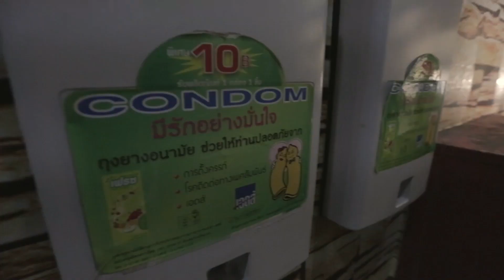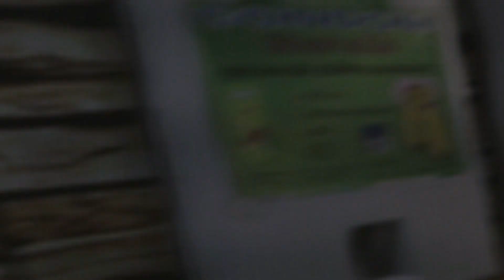The BIG BANGkok Theory | Extras & Outtakes | Team Farang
As always not every move or moment made the cut, here are our favorite moments and outtakes from when we shoot The BIG BANGkok Theory, which you can watch here:

Knockout 1 - Da Tooby
Bounce Back 1 - Jack Elphick

Farang on Instagram @teamfarang

Follow Our Athletes on Instagram
Jason Paul - @thejasonpaul
Anan Anwar - @anananwar
Pasha Petkuns - @pashatheboss
Shaun Wood - @shaunrwood